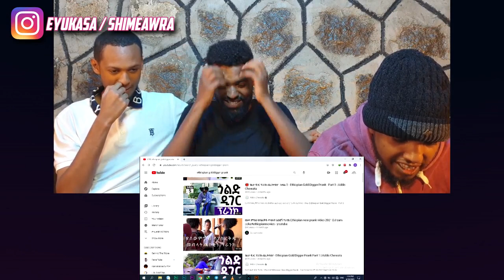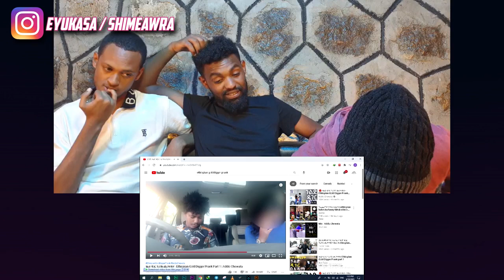የጎልድ ዲገር ፕራንክ እንዲ ያስቃል ለካ/ethiopian habesha gold digger prank funny reaction/AWRA.